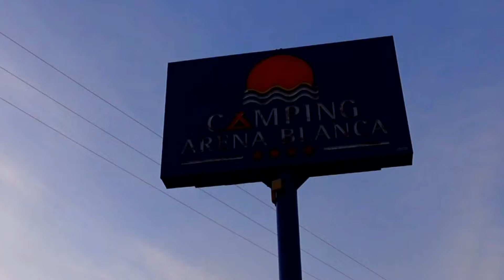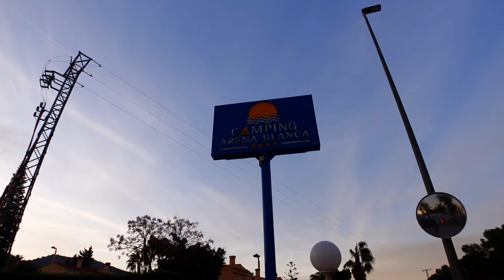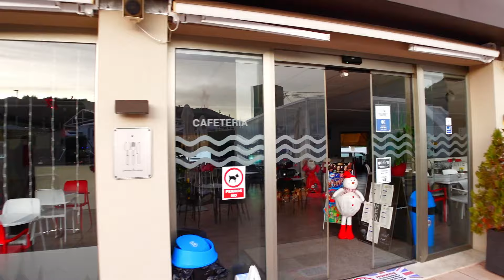BENIDORM CAMPING ARENA BLANCA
We scoop a beautiful camping in Benidorm.

Filmed: 30/31/12/2023

Video Promo your Motorhome, Camping site, Products, Accessories Gadgets Locations, Events, Restaurants ,Pubs etc

🔔Don’t miss our latest video uploads